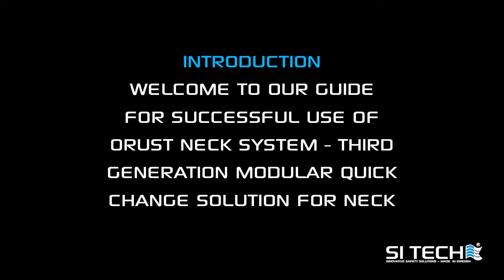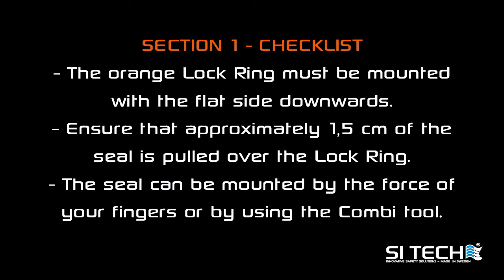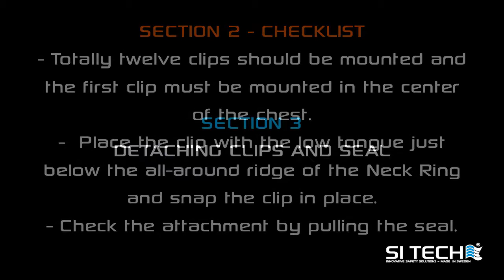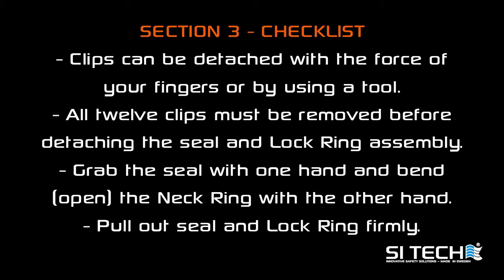ORUST Manual movie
Manual movie for ORUST Neck System, a Modular Quick Change Solution from SI TECH in Sweden. ORUST is the third generation neck system - softer and more flexible than ever! The design provides superb comfort and is able to be mounted in a great range of garments. ORUST Neck System can be used with both silicone and latex neck seal. A broken seal can be changed on the dive site in a couple of minutes – without tools or gluing. No risk of losing a dive or outdoor activity due to broken seal! It is also possible to change size and/or type of neck seal in order to adapt the suit to different persons or activities.